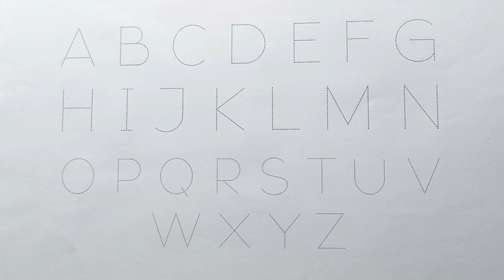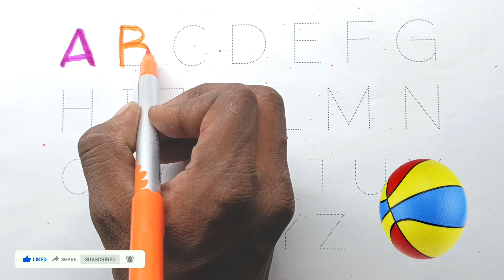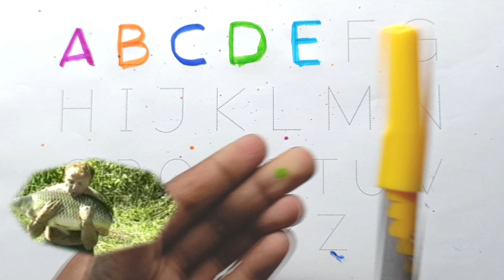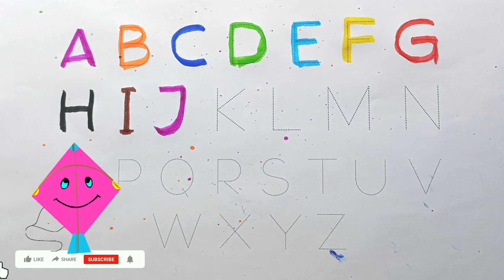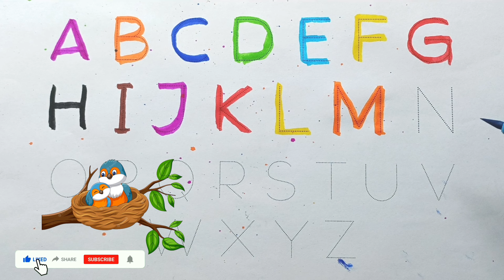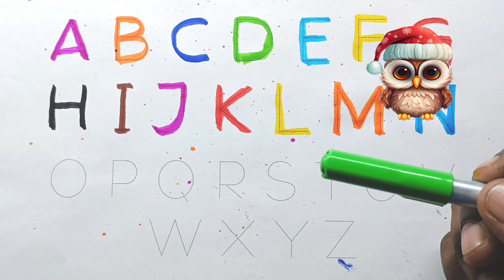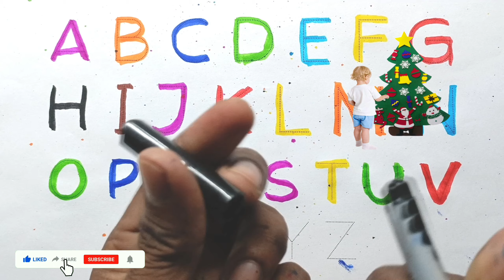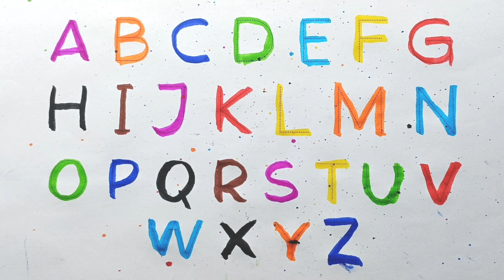ABC Color Drawing, Painting and Coloring for Kids & Toddlers | Draw, Paint and Learn, With Color, #1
I love drawing and painting fruits so much. Let's draw, paint and learn ABC letters with Abcd together. Try to draw with me...

Art ♡